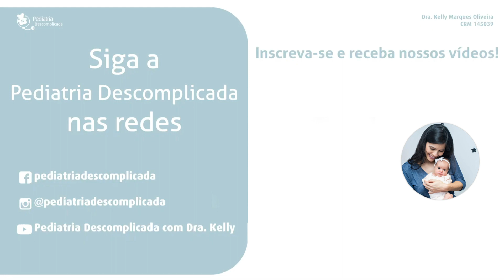O QUE É DERMATITE ATÓPICA? | PEDIATRIA DESCOMPLICADA COM DRA. KELLY!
Compre meu livro Maternidade sem Culpa, um livro sobre a beleza e leveza de ser mãe

🚨 O que é o Pediatria Descomplicada? Olá gente! Eu sou a Dra. Kelly Oliveira, sou pediatra formada pela USP, sou Alergista e Imunologista formada pela Unifesp e sou Consultora Internacional de Amamentação (IBCLC) e adoro escrever e descomplicar um pouco a vida dos pais. O projeto Pediatria Descomplicada começou com a ideia de descomplicar para os pais as mais variadas questões sobre a saúde da criança, e sobre o universo infantil como um todo. O primeiro conteúdo surgiu em 2014 do blog pediatriadescomplicada.com.br, e depois veio o Facebook e Instagram, e por fim o Canal do Youtube nasceu com a necessidade de ter mais conteúdo em vídeos também! Ajudar as pessoas através de informação de qualidade, principalmente aos pais, tornou-se minha missão de vida, e através desse novo canal eu espero trazer mais conteúdos relevantes para vocês! Meu desejo é que vocês tenham momentos incríveis com os seus filhos, e se sintam mais seguros e tranquilos com o conteúdo do canal. Espero que vocês gostem desse lugar, e dos vídeos que preparei com tanto carinho para vocês! Sejam muito bem vindo(a)s!